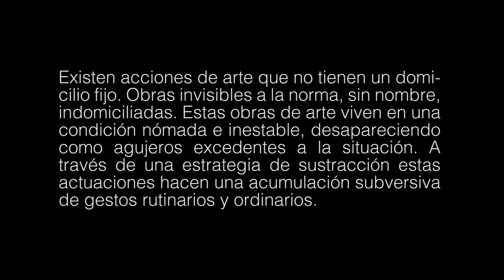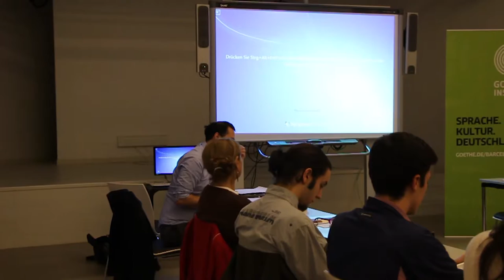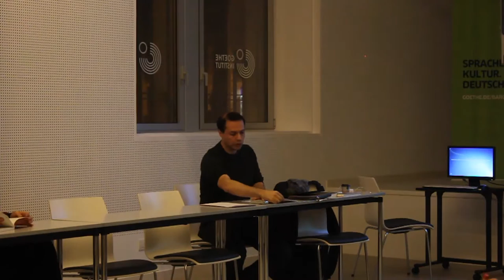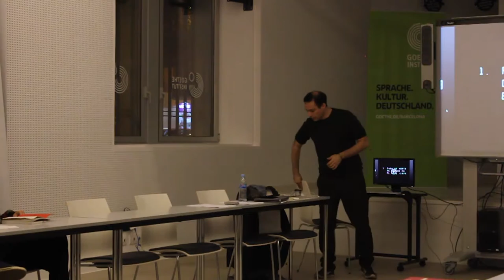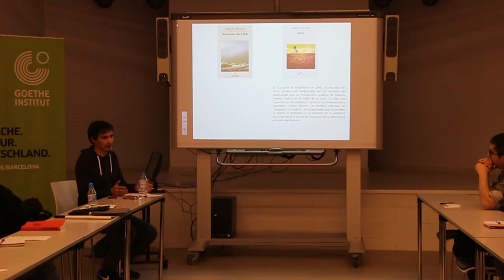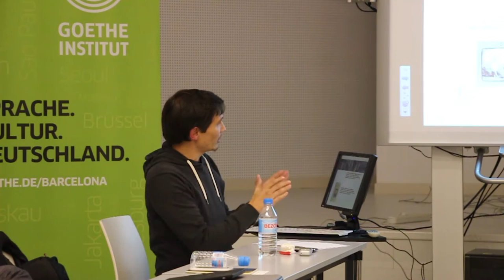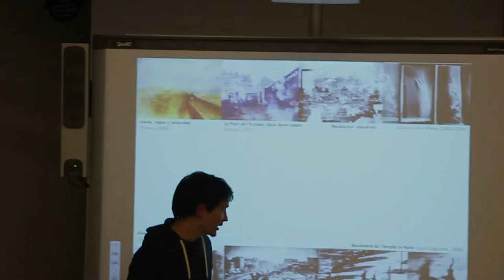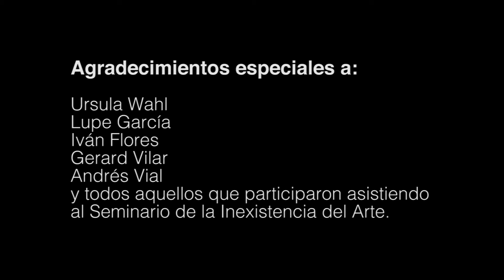Seminario de la Inexistencia del Arte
El Seminario de la Inexistencia del Arte tuvo lugar en el mes de noviembre 2015, en el Goethe Institut de Barcelona. Se realizaron 4 sesiones, de 3 horas cada una, en las cuales se abordó la
Inexistencia del Arte, la indomiciliación de los procedimientos, la abismalidad e inexistencias que inauguran.